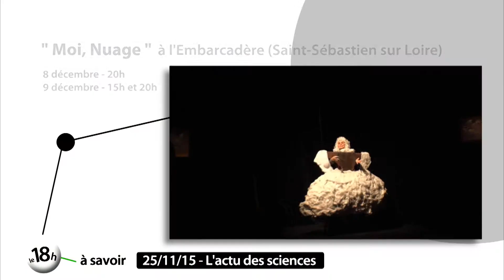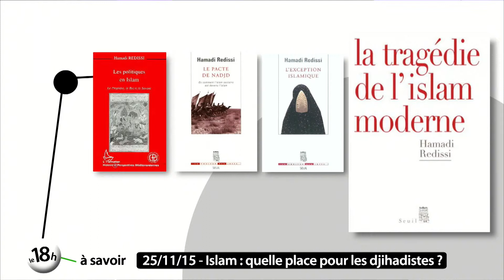Islam : quelle place pour les djihadistes ?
Violents, barbares, suicidaires, ces djihadistes qui se rassemblent sous la banière de Daech invoquent le Coran. Mais à quelle famille de l'Islam appartiennent-ils ? Quelle menace représentent-ils pour les musulmans et comment ces derniers peuvent-ils réagir ? Elements de réponses avec Hamadi Redissi, chercheur en Sciences politiques à l'université de Tunis. Il est accueilli à Nantes par l'Institut d'études avancées jusqu'en avril 2016.